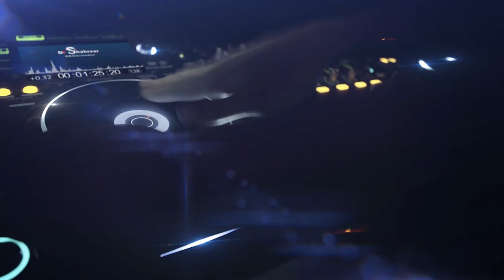SOUND WAVE 2.0 || EPISODE 01 || DJ SHAHREAR x DJ RAHAT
1.Blasterjaxx feat. Courtney Jenae - Forever
2.W&W & Hardwell & Lil Jon - Live The Night (Extended Mix) (1)
3.Daniel Acosta - Smash
4.Maurice West & SaberZ - Rhythm Of The Night (Extended Mix)
5.KOSMIC - Turn The Party Up
6.W&W x Blasterjaxx - Let The Music Take Control (Official Video)
7.Blasterjaxx - Blackout (Madrow Bootleg)
8.LLISO - Apollo
9.God Is A Dancer (KANON Festival Mix)
10.Tiësto & KSHMR feat. VASSY - Secrets (TBR Festival Mix)
11.Blasterjaxx  Ibranovski - Astronaut (Original Mix)